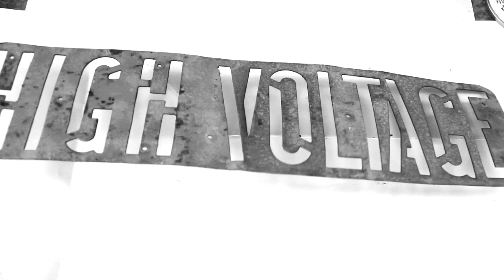TURFinc 15 1v1 All Style Tournament Dance Battle Qualifying Top 6 | 5 De Mayo Dance Battle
TURFinc15 | 5 De Mayo Dance Battle | Oakland (Bay Area) vs Sacramento | Top-6 Qualifying Round 1v1 All Style

Dancers in order or appearance:
1. Panda
2. 6 Gear
3. Twinn
4. J.Dot
5. Nasty
6. Skeeter (disqualified because he did not show up when called)

Location: MVMNT Studios 2973 Sacramento St. Berkeley CA

-Judges-
Rated-R
Smoke
Ranway
iDummy

DJ Mac Flezezy